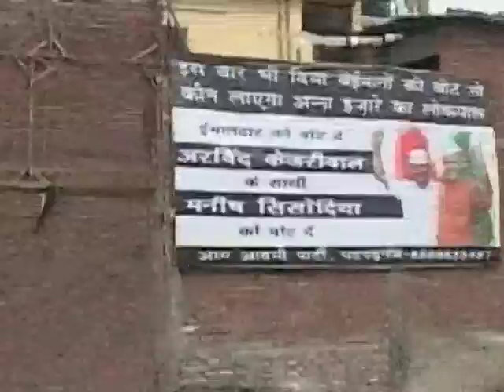Aam Aadmi Party effect in Patparganj.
These days AAP Volunteers are busy in putting hoardings in different Vidhan Sabha's. Among which we have captured Patparganj Vindhan Sabha . From where Manish Sisodia is been elected for a nominee.